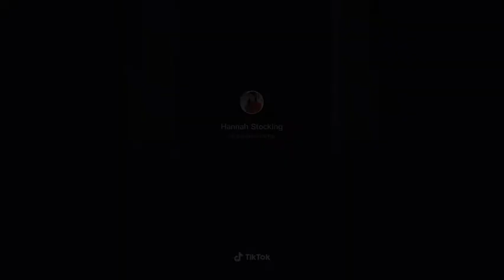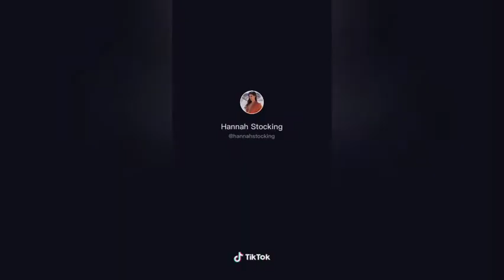Most underrated hannah stocking funny tiktok videos compilation